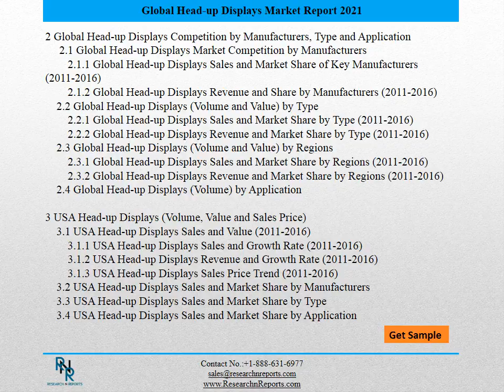What Makes Head-up Displays Market A Booming Industry? Here’s a Premium Report.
Head-up Displays Market research report the core driving factors of this market were identified and the business partners & end users were elaborated. The structure of the business sector, patterns and challenges affecting the market globally are also a part of this extensive analysis. Various interviews and talks were conducted with the prominent leaders of this industry to obtain reliable and updated information pertaining to the market.
This market research report looks into and analyzes the Global Head-up Displays Market  and illustrates a comprehensive evaluation of its evolution and its specifications.